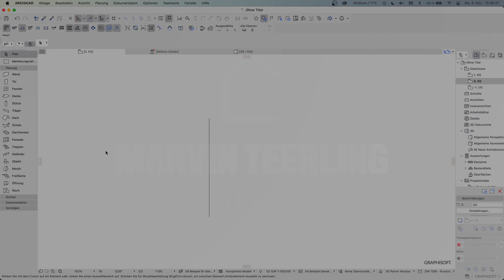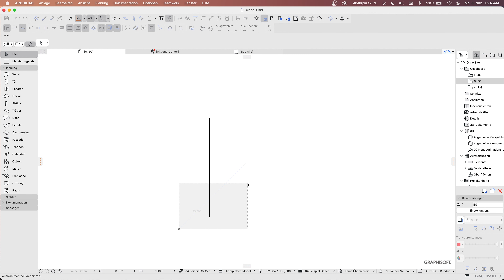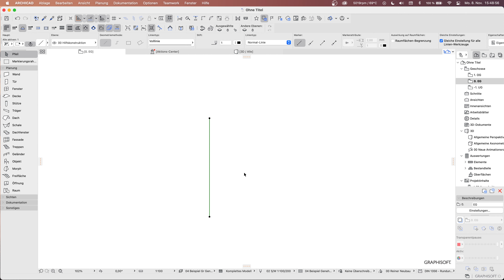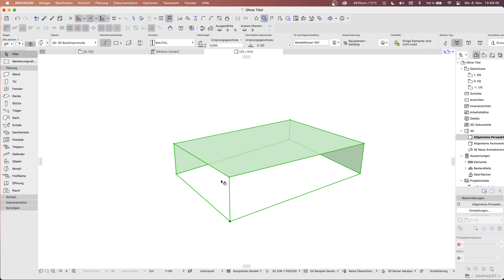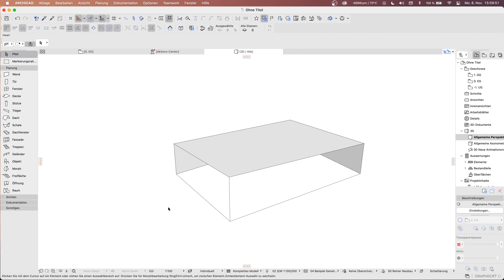Grundlagen Pfeil-Werkzeug - Effizient Arbeiten für Anfänger - ARCHICAD 25 [Tutorial Deutsch]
Das Pfeil-Werkzeug ist das absolute Standard-Tool in ArchiCAD, aber nur wenige schöpfen das volle Potential aus. Dieses Video zeigt den Unterschied zwischen den Auswahlmethoden, Geometriemethoden und Auswahltyp. Zusätzlich wird gezeigt, wie eine Auswahl von 3D-Elementen funktioniert.

0:00 - Intro
0:48 - Auswahlmethoden
2:11 - Geometriemethoden
3:00 - 3D-Elemente auswählen
3:24 - Auswahltyp
3:58 - Outro

Grundausrüstung für Architekten:
STABILO Pen Filzstift
STABILO Point Filzstift
Faber-Castell Zeichenplatte A3 TK
Faber-Castell Fallminenstift TK 9400
Copic Stifte
Rotring Geodreieck 23cm
Rotring Geodreieck 32cm
POLYTEKT Skizzenrolle
PRETEX Schneidematte 45 x 30 cm (A3)
Weda Skalpell und Ersatzklingen
Ponal Express Holzleim

Buchempfehlungen:
Neufert Bauentwurfslehre
Holzbau mit System
Wörterbuch der Architektur
Frick/Knöll Baukonstruktionslehre